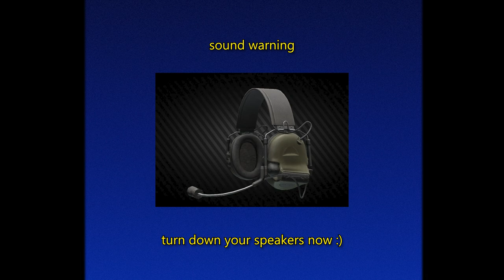its 3am at Customs Dorms and your upstairs neighbor is having a RAID watchparty (5k sub ty)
we're half way to 10k :)
sfx from Escape from Tarkov, and the RAID series made by the same people.

song used in the end - ЛИТВИНЕНКО - Оп, Мусорок

outro music is from the silenthill1 ost

cats names are Stormtrooper and Fluffy but i like to call them storm and chonk

ty for the support. glad you're liking the memes :) really hype some of the more gameplay heavy videos are doing well. never thought the shitposts would pop off quick, but definitely didn't think the gameplay videos would do good for awhile. (even if they are my favorite to make.)
0:00 thank you,
0:24 now to the video,
2:26 outro,